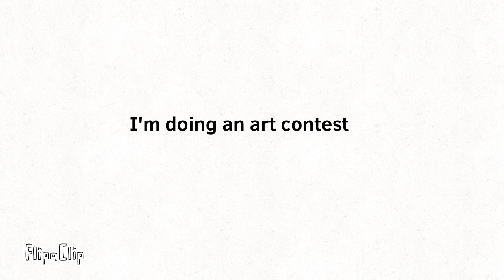I wanna do an art contest cause why not.